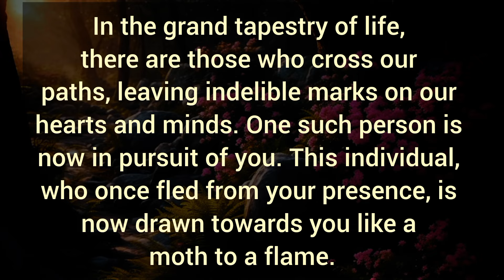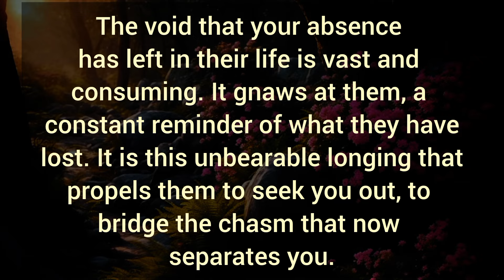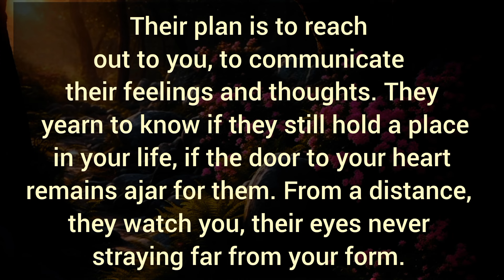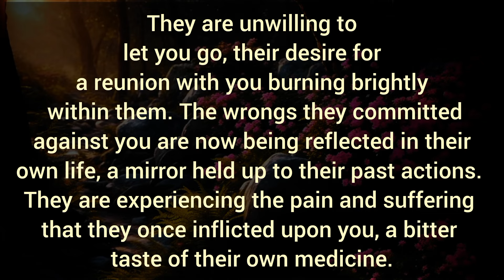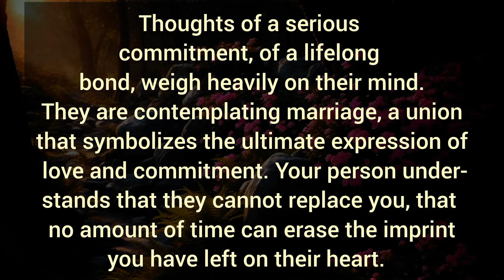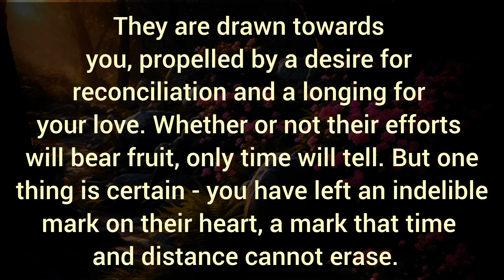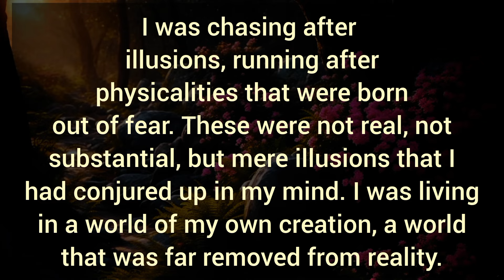They are unwilling to let you go, their desire for a reunion with you burning brightly within them.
They are unwilling to let you go, their desire for a reunion with you burning brightly within them. Your Partner Fillings Today.

Related Queries-

divine masculine
dm to df
divine masculine
dm df
dm message to df today
dm tarot